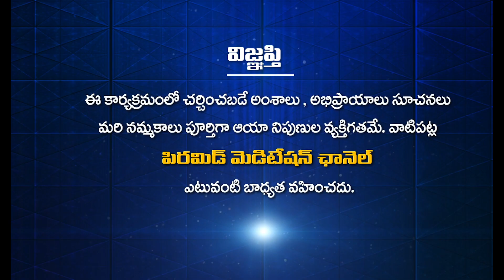ఉగాది ధ్యాన జ్ఞాన యజ్ఞం 3 కి అందరికీ ఆత్మీయ ఆహ్వానం Ugadi | Vasista Gowthami pyaramid | Peravaram